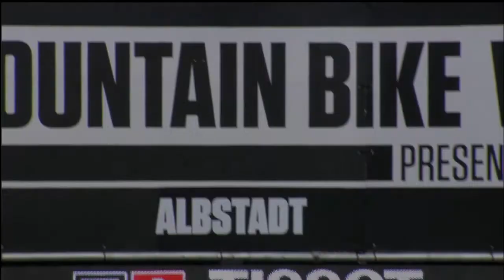04 biciklizam.hr 022 MTB svj. kup 2013. Albstadt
Ovogodišnja sezona utrkivanja u vrhu brdskog biciklizma otvorena je u Albstadtu u Njemačkoj. Svjetski kup prema običaju je otvoren utrkom u eliminatoru. Uskim ulicama Albstadta moglo je proći četvero natjecatelja.
U finalnoj utrci ženske kategorije pobijedila je aktualna svjetska prvakinja Alexandra Engen iz Švedske.
U muškoj kategoriji slavio je Austrijanac Daniel Federspiel dok je Slovenac Miha Halzer trećim mjestom ostvario još jedan zapažen međunarodni rezultat.
U nedjelju na rasporedu su bile utrke olimpijskog krosa. U prijepodnevnoj utrci startale su natjecateljice u ženskoj seniorskoj kategoriji.
Pobjedu je odnijela Eva Lechner iz Italije.
Drugo mjesto pripalo je bivšoj svjetskoj prvakinji Maji Wloszczowskoj iz Poljske, a treće je mjesto osvojila Švicarka Katrin Leumann. Slovenka Tanja Žakek, bivša svjetska prvakinja u kategoriji U23, osvojila je sjajno četvrto mjesto.
Prvi krug svjetskog kupa okončan je utrkom muških seniora.
Olimpijski i svjetski prvak, francuz Julien Absalon poveo je u prvom dijelu utrke, no nije imao sreće i morao je odustati zbog kvara zadnjeg mjenjača.
Mladi Australac Daniel McConnell polako se probijao prema čelu utrke i uspio je u završnom sprintu ostvariti svoju prvu pobjedu u svjetskom kupu.
Drugo mjesto osvojio je Španjolac Sergio Mantecon Gutierrez, a treći je bio aktualni olimpijski prvak Jaroslav Kulhavy iz Češke.